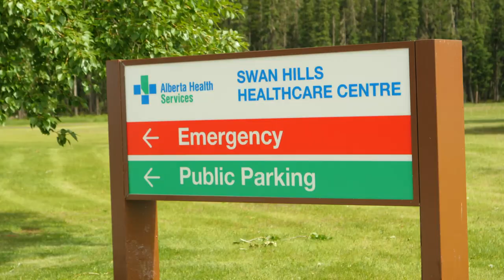LPN Roop Rani had no idea where Swan Hills, AB was when she applied for a job there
Roop Rani, a licensed practical nurse, had no plans to work rurally.  That all changed when she accepted a position in chronic disease management at the Swan Hills Healthcare Centre.  It turned out to be one of the best decisions she's ever made, thanks in part to the warm welcome she received.

May 27-31 is Alberta Rural Health Week (ARHW).  RhPAP is celebrating the contributions of health workers to quality of life in rural Alberta.

We invite you to join us by giving a special shout out to the health professionals who've made a difference in your life. When you salute them on social media, please add RuralHealthMatters and join the conversation.